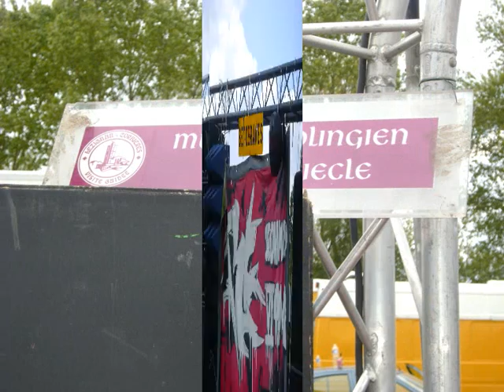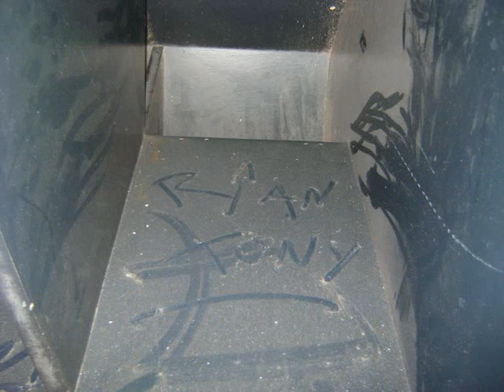teknival 1er mai 2009 courcelles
Petit montage photo de tekos illegal du 1er mai 2009, avec les photos de pas mal de son, de's camions et le paysage.
Un week end inoubliable pour ma part !!
Rave on